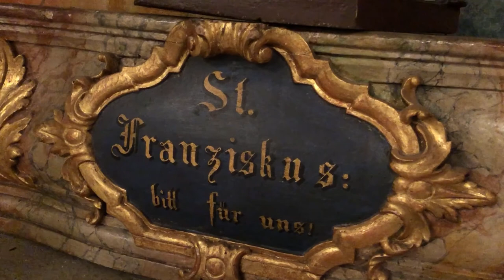Exerzitien im Alltag │ Einführung │ Teil 1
Zum Beginn der Exerzitien im Alltag gibt es eine kleine Einführung.
Das Geheft kann bestellt werden unter bestellung.​domladen@​bistum-​passau.​de

Inhalte des Exerzitienheftes:
Bistum Passau, Referat für Exerzitien und Spiritualität
Sr. Conrada Aigner, Regina Maller

Fotos:
Gudrun Weigl